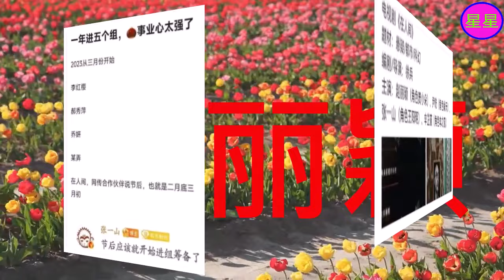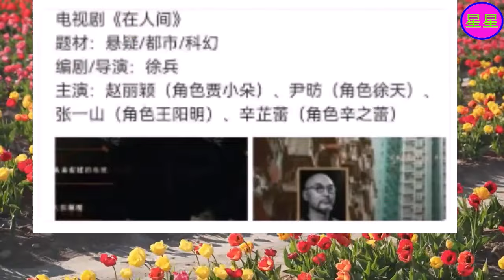赵丽颖录音照登上微博热搜，展现绝美容颜引发热议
2006年，获得《雅虎搜星》比赛冯小刚组冠军，从而进入演艺圈  。2011年，因出演古装剧《新还珠格格》开始崭露头角  。2013年，凭借古装剧《陆贞传奇》获得更多关注。2014年，在第10届中国金鹰电视艺术节投票活动中被选为“金鹰女神”  ；同年，凭借爱情剧《杉杉来了》获得第5届国剧盛典内地最具人气女演员奖。
2015年，主演的仙侠剧《花千骨》创下中国内地周播剧收视纪录  ，其个人也因此赢得广泛关注，更是凭借该剧先后获得第6届澳门国际电视节金莲花最佳女主角奖、第6届国剧盛典最具收视号召力演员奖、第22届上海电视节白玉兰奖最佳女主角奖提名、第28届中国电视金鹰奖观众喜爱的女演员奖  。2016年，担任河北省旅游形象大使 。2017年，凭借剧情片《乘风破浪》获得第24届北京大学生电影节最受大学生欢迎女演员奖  ；同年，其主演的古装剧《楚乔传》成为中国内地首部在播期间网络播放量突破400亿次的电视剧  。2018年，主演的古装剧《知否知否应是绿肥红瘦》播出，其个人则凭借该剧先后获得第25届上海电视节白玉兰奖最佳女演员提名  、第30届中国电视金鹰奖观众喜爱的女演员奖  。2022年，担任河北省影视家协会副主席  。